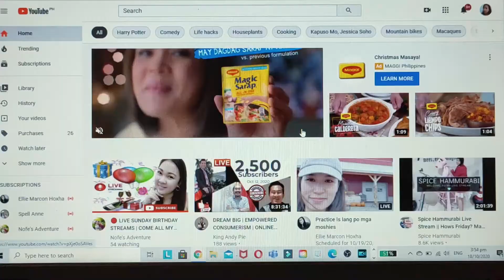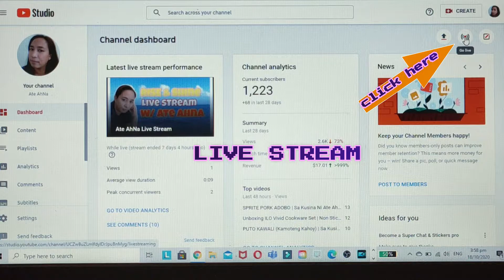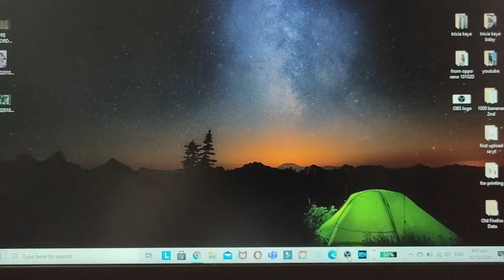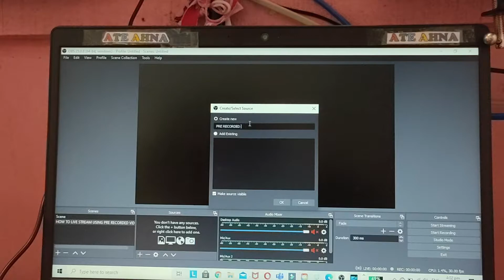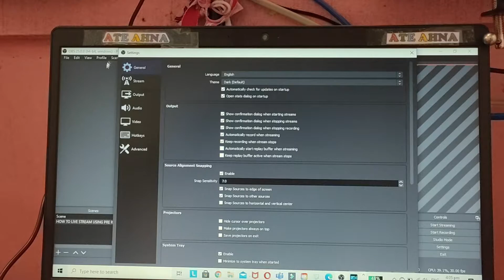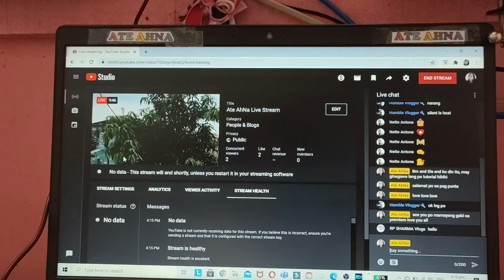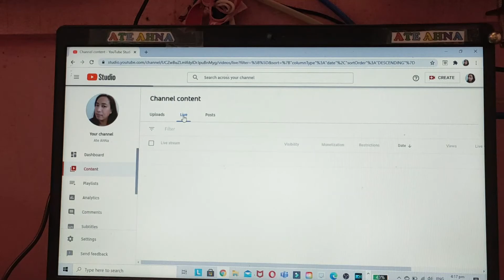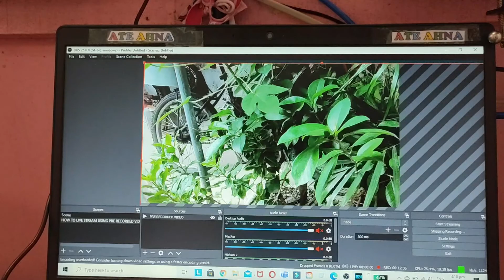HOW TO LIVE STREAM A PRE RECORDED VIDEO ON YOUTUBE USING OBS | Step By Step |TAGALOG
How to Live Stream a pre recorded video on Youtube Using OBS
Sa tutorial na ito, ipapakita ko kung paano mag live  stream gamit ang pre-recorded video sa pamamagitan ng OBS.